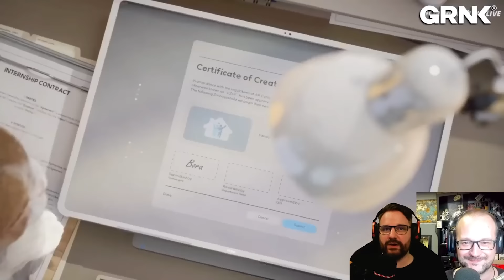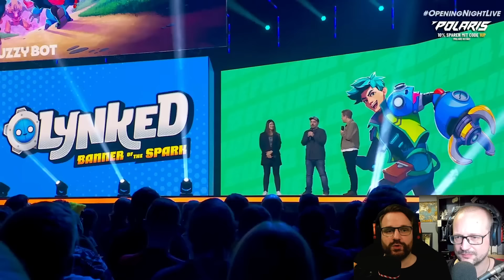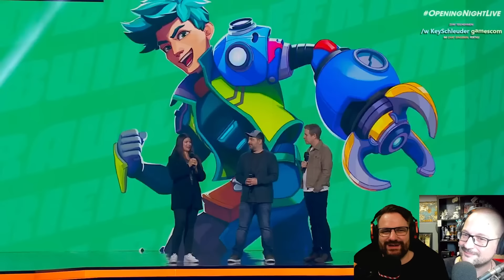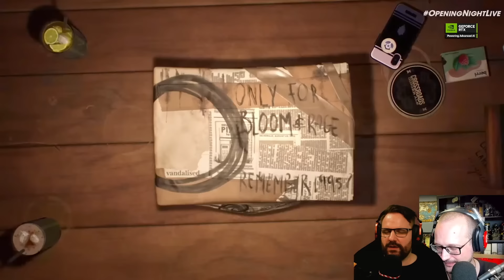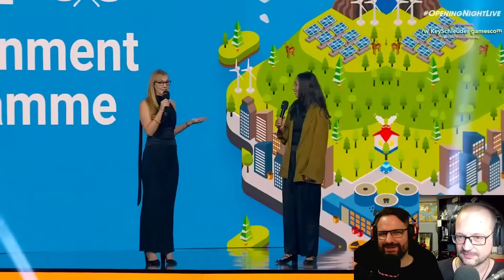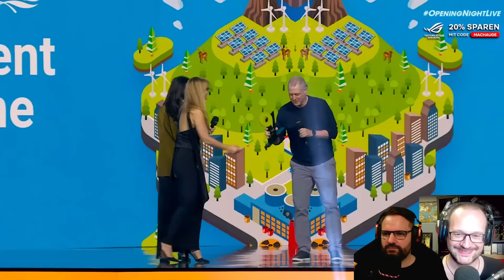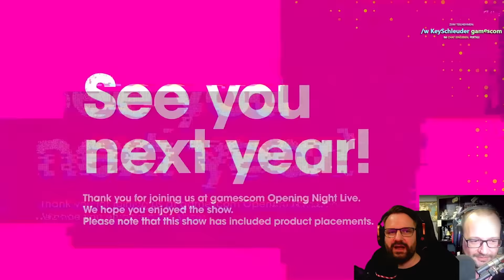Gamescom Opening Night Live 2024 - Gronkh Reaction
Gronkh reagiert auf "gamescom Opening Night Live 2024 | ONL gamescom2024" von @gamescom.global